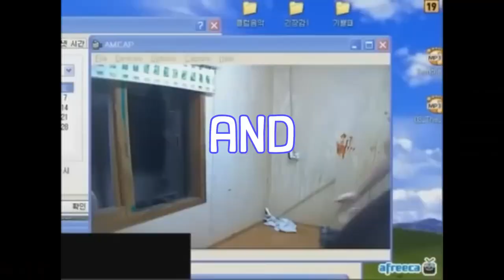This Week's Grind! #14